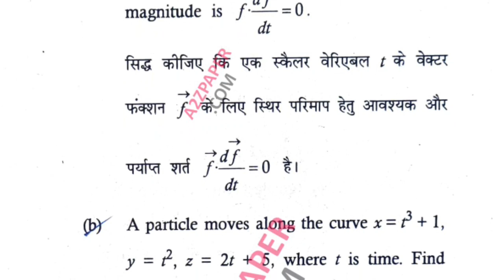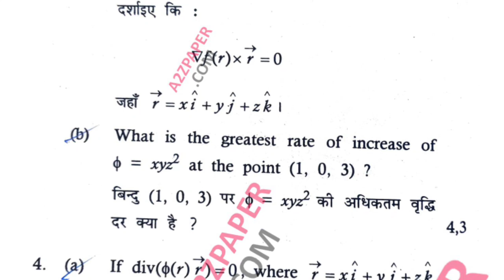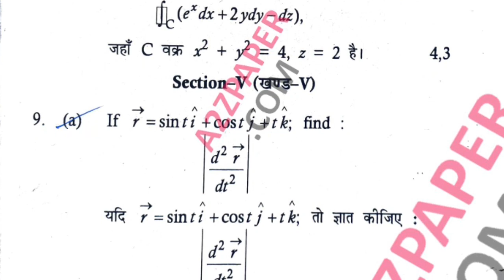Mdu BSc 2nd Sem Vector Calculus Question Paper 2021